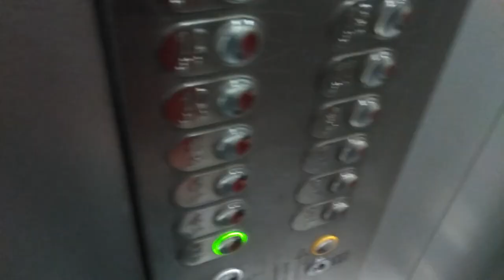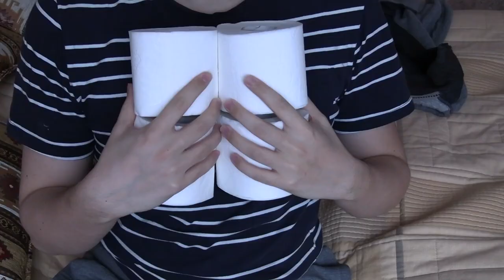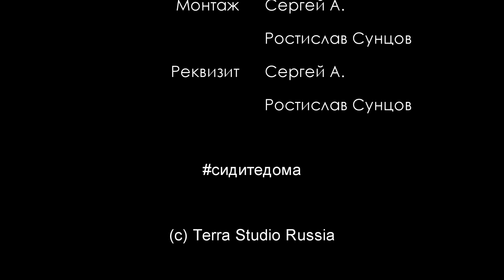Корона зомби / Corona zombie (2020) [ENG SUB]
Сюжет: 2029 год. Россия похожа на безжизненную пустошь с несколькими человейниками. Главный герой идёт в магазин за туалетной бумагой и сталкивается с зомби.

В ролях: Ростислав Сунцов, Сергей А.

Режиссёры: Сергей А., Ростислав Сунцов

Страна: Россия
Жанр: Фантастика, боевик, ужасы, триллер, комедия